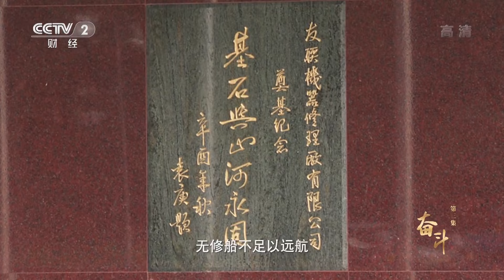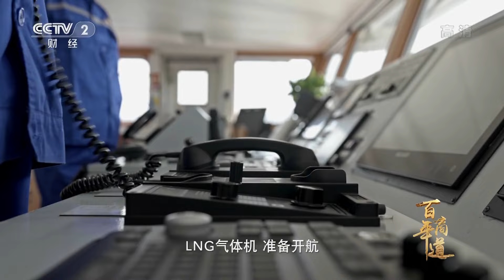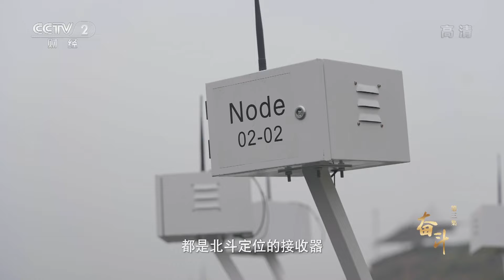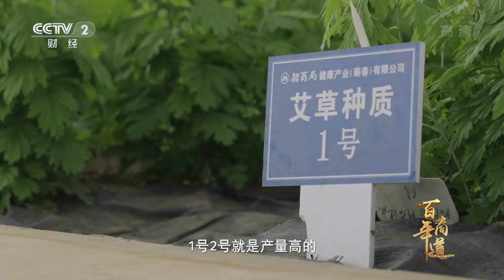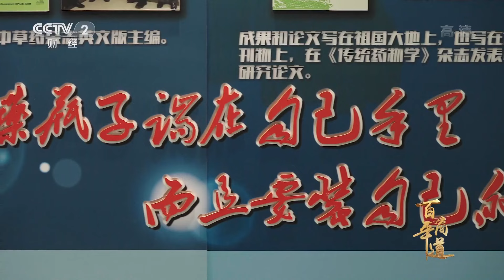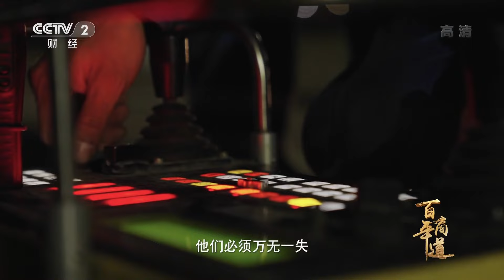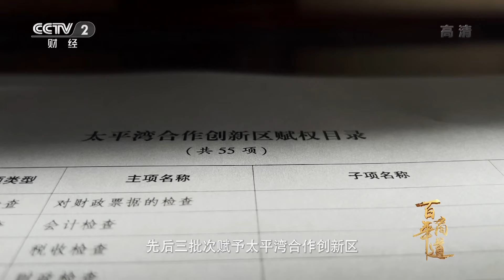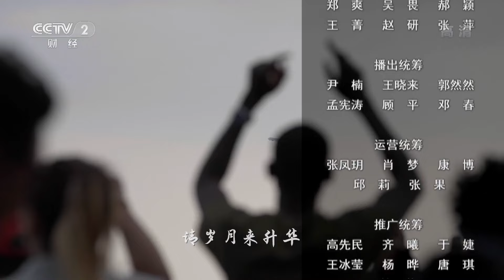《百年商道》在劳动中创造 在奋斗中开拓！招商人将继续乘风破浪 开创属于我们这一代人的历史伟业 EP03【CCTV纪录】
本期内容：对于船舶业来说，无修船不足以远航。1964年，应国家远洋船队发展需求，总部设在香港的招商局，在香港成立友联船厂，解决我国远洋公司的修船问题，成为修造船业连接世界的桥头堡，成功打造出友联修船的品牌。

■□节目简介■□
该片讲述了招商局150年蝶变和筑梦前行的故事，以当下的现实记录勾连跨越三个世纪的发展历程。透过一个个商业传奇故事，生动呈现招商局“百年蝶变、逐梦向前”的闪耀瞬间，展示“以商业成功推动时代进步”的崇商之道、敢为天下先的开拓精神以及高质量发展服务国家大局的使命担当。